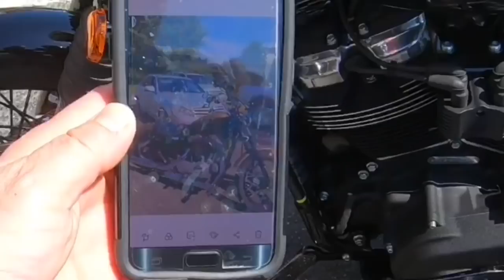KTM DUKE 690 VS HARLEY DAVIDSON | Kwentuhan with AttY NakamurA FRom JEPEN | BreakfastRide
Pasencya na po Today Kasama Ko po Si Mr. NakamUra from JEPeN =)

Mt. BAKER SKI RESORT

Motovlog. A motovlog is a type of video log recorded by a person while riding a motorcycle or any motorized vehicle. The word is a neologism and portmanteau derived from "motorcycle", "video" and "log". A rider who creates video blogs known as a motorcycle blogger, and the action of making motovlogs is called motovlogging.